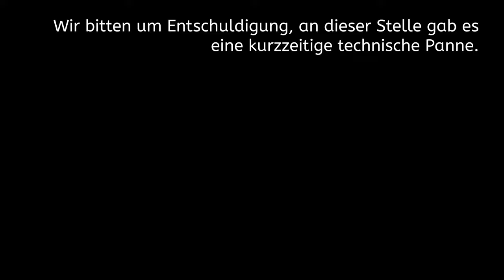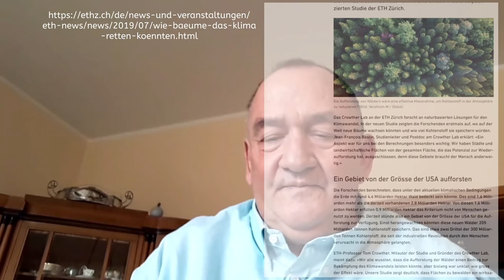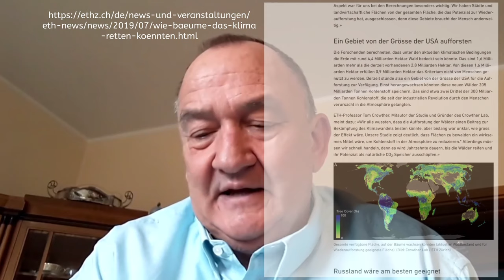Standpunkte von Prof. Dr. Heiko Hessenkemper, MdB Teil 2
Dies ist der zweite Teil des Interviews mit Prof. Dr. Heiko Hessenkemper vom 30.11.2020.

Quellen:

Anteil der Energieträger an der Stromerzeugung in Frankreich im Jahr 2019.

Wie Bäume helfen könnten, das Klima zu retten.

Buchempfehlung:
Die Nimmersatten: Die Wahrheit über ARD und ZDF
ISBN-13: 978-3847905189